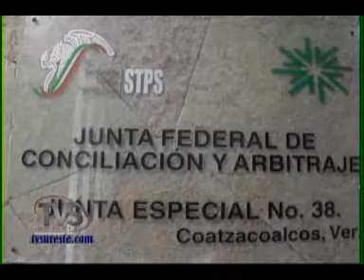TVS Noticias.-Más de 1600 demandas en la Junta de Conciliación y Arbitraje, Coatzacoalcos, Ver.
de 1600 demandas en la Junta de Conciliación y Arbitraje, Coatzacoalcos, Veracruz